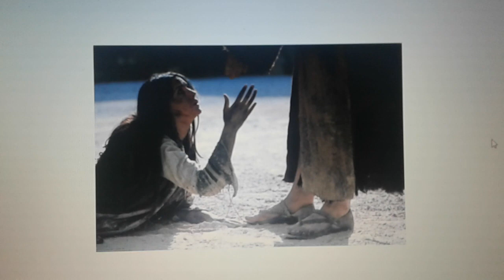Bride, Our Work is Not Finished~Spiritual Bankruptcy & The Elect/Saints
Please refer to Sister, Rachel Loves The Lord video, uploaded this morning. Perhaps this is meant for you to receive
As I resumed with my studies and had picked up where I had left off, I asked The Lord to pour out The Holy Spirit upon me during my studies, should He require me to come forward today. I did resume and was led immediately to Acts 9:10-19. I have shared this with Rachel on her channel.
The Gospel is free. "What is my reward? Verily that, when I preach the gospel, I may make the gospel of Christ without charge, that I abuse not my power in the gospel. 1 Corinthians 9:18
Watchmen/Maidservants, a reminder of our calling: Ezekeil 33:6
But if the watchmen see the sword come, and blow not the trumpet, and the people be not warned; if the sword come, and take any person from among them, he is taken away in his iniquity; but his blood will I require at the watchman's hand.